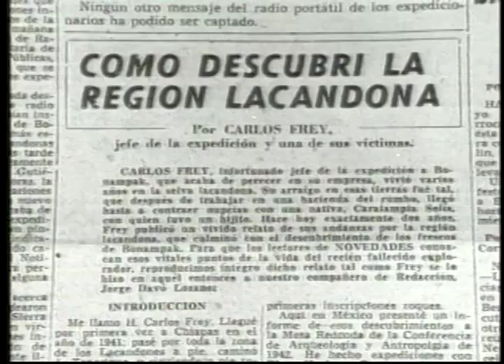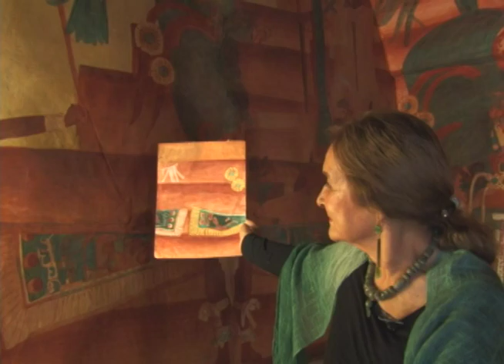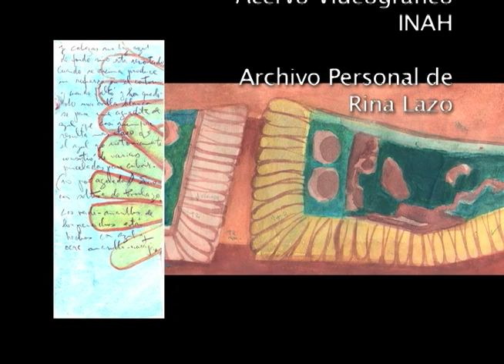Rina Lazo, la lección de la mirada. Rostros de la Antropología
La artista plástica Rina Lazo nos cuenta la trascendencia que tuvo en su obra el hacer la réplica de los murales de Bonampak, Chiapas, para el Museo Nacional de Antropología de la ciudad de México; al igual que  la realización del mural inspirado en el Popol Vuh, que complementa la puesta museográfica de la Sala Maya en el mismo museo.

También nos narra las dificultades a las que se enfrentó para dibujar las copias de dichos murales: los peligros de la selva, el difícil acceso y el deterioro de la obra, ya que en aquellos años Bonampak aún se encontraba inexplorado. Asimismo, Rina nos platica la importancia de la observación para los artistas plásticos, enseñanza imprescindible para la restauración y reproducción de los murales de Bonampak; y el papel que juega cada trazo y cada punto en un trabajo de esta magnitud que sorprenderá al espectador.